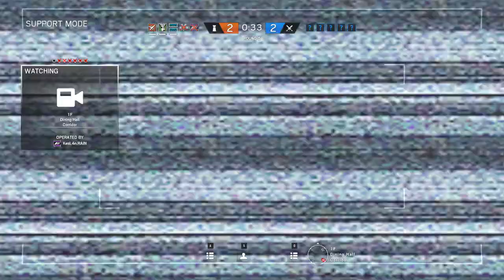Rainbow Six siege | Türkçe ranked 3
Rainbow Six siege | Türkçe ranked oynanış küfür içerir :)